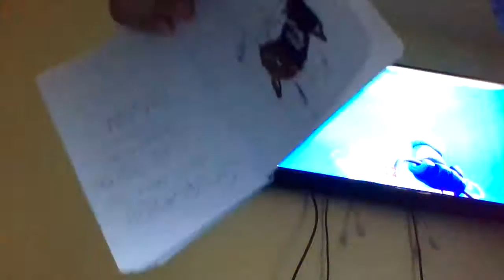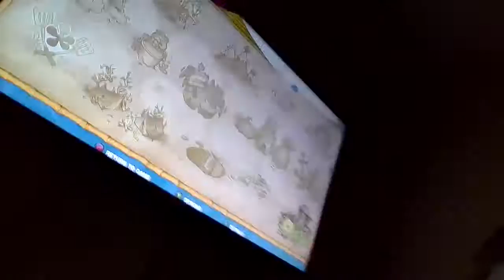patrick boss battle [spongebob battle for the bikini bottom]